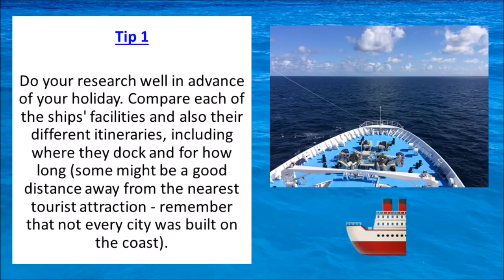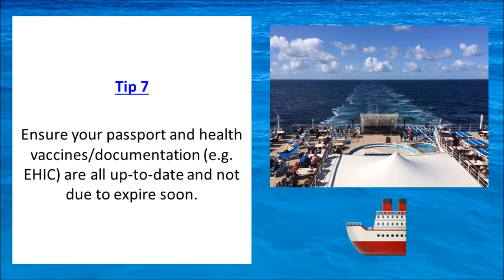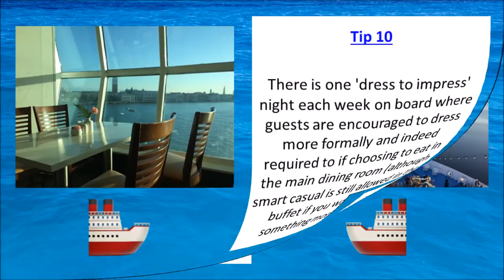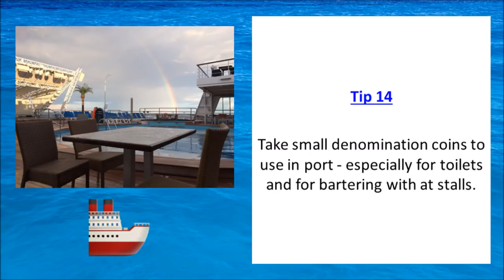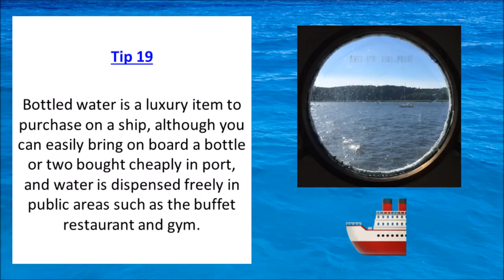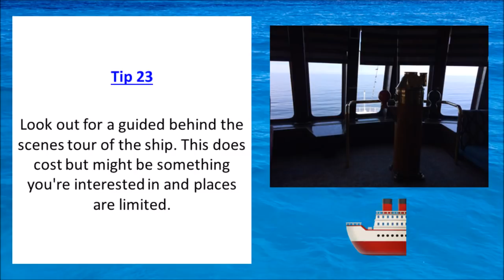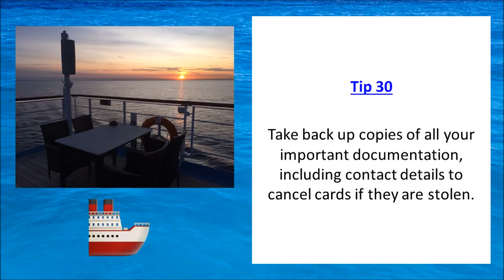30 Tips for First Time Cruisers - Marella Explorer, Discovery, Discovery 2, Celebration and Dream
Are you thinking about booking a Marella cruise or just about to start your holiday with them? Watch this video to discover 30 top tips to help you get the most out of your cruise!

Please add comments with your tips!